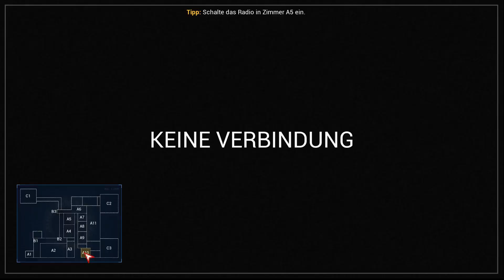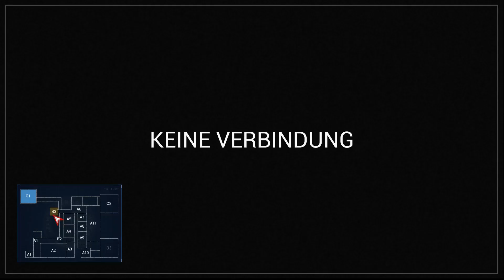Case Animatronics | die erste version von 2018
Ep1: 0:33
Ep2: 26:06
Online: 32:55